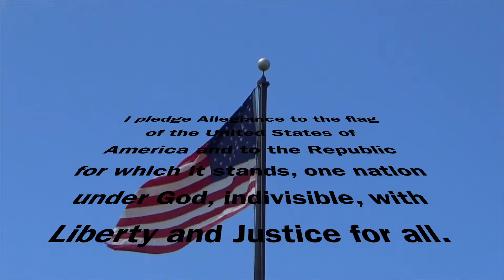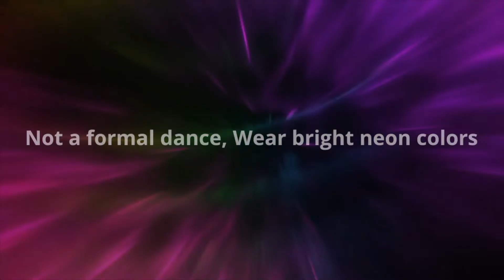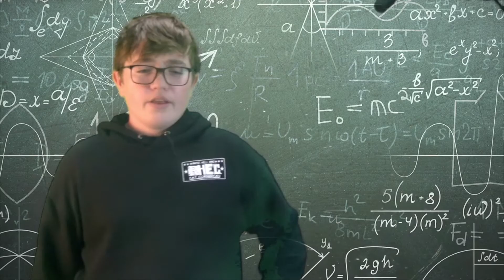TNT November 19 2021